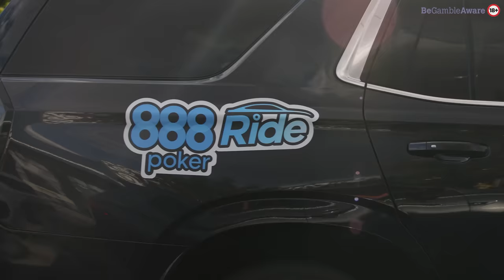Farah Galfond On Acting, The Galfond Challenge & Becoming A MTT Pro | 888Ride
On this episode of 888Ride, David Tuchman picks up Farah Galfond to take her to the World Series Of Poker. On the way they discuss acting, the Galfond Challenge and her decision of becoming a MTT pro for the year.

Follow 888poker on social media for 24/7 poker content plus tons of prizes and giveaways: